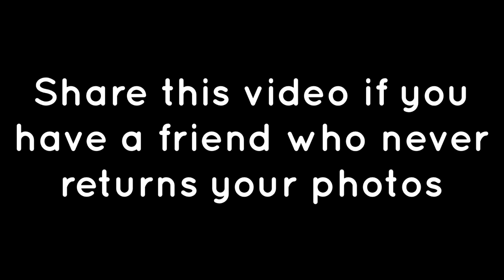That one friend Who never gives back your photos | Ashish Chanchlani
We all know that one friend in our group who clicks our pictures but never really gives us those pictures because he is too lazy to send it back😂😂
This video is specially made on them
Co starring : Gulshan ailsinghani, Akash jagtap, raaj raisinghani,navjyot chandnani & yogesh makhija
Shot by : varun nair & Rohit sadhwani
Video written and directed by : Ashish Chanchlani